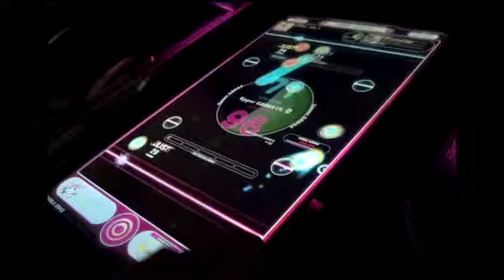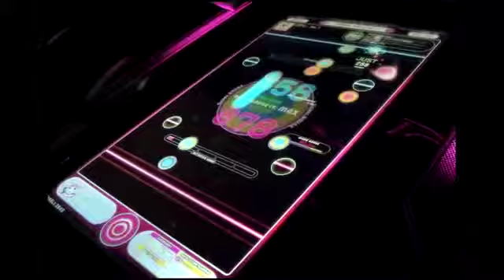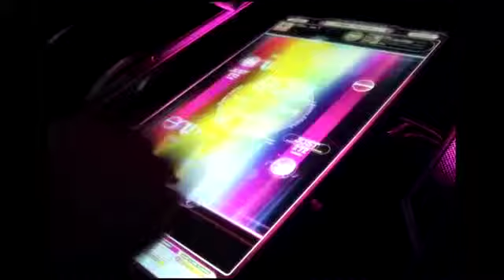REFLEC BEAT groovin'!! 恋愛観測 -VENUS Mix- (MEDIUM)